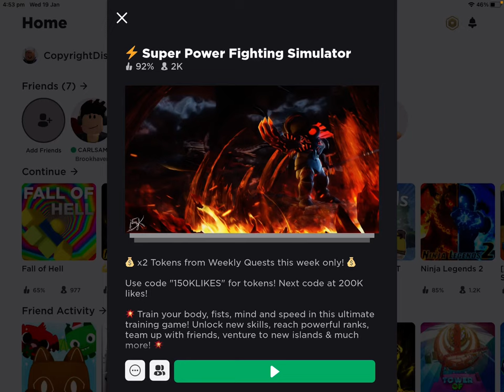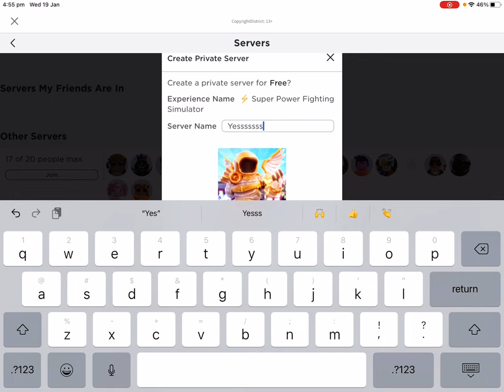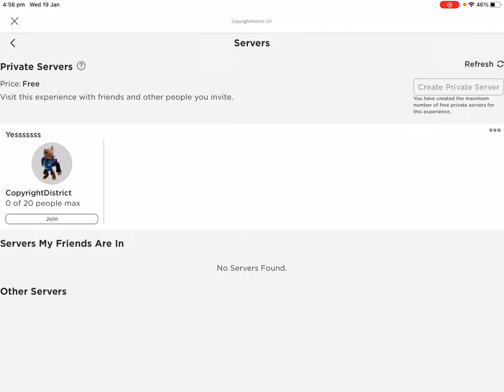Playing super power fighting simulator on mobile